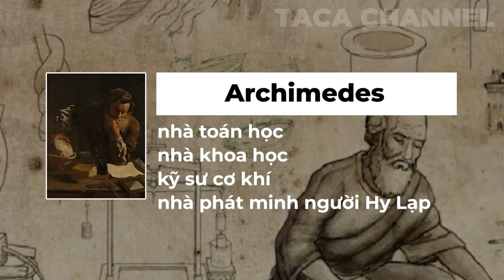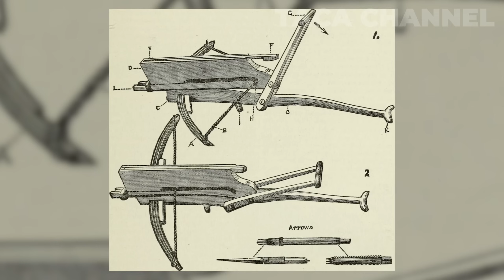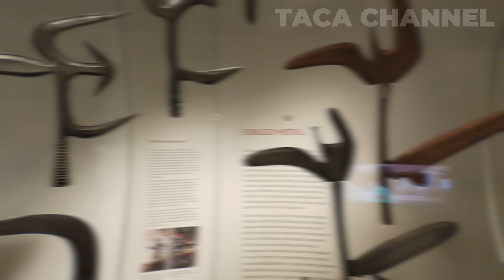Top 7 Vũ Khí Cổ Đại Gây KINH HOÀNG Cho Kẻ Thù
Đâu là thứ vũ khí tối ưu nhất trên chiến trường cổ đại. Kính mời các bạn cùng tìm hiểu.

★ Nếu Xuyên Không, Đừng Đến Thời Đại Này.

TOP VŨ KHÍ CẬN CHIẾN LÀ NỖI KINH HOÀNG VỚI MỌI KẺ THÙ.